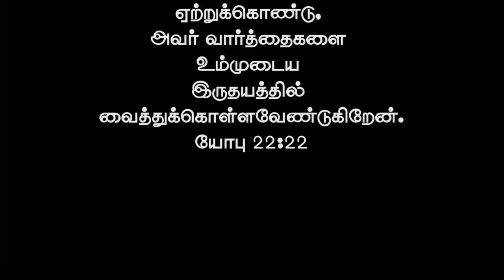New Turning Epi-07 | தேவனோடு சமாதானமாயிருங்கள் | Rev.S.Timothy Arockiaraj | 19.05.2022